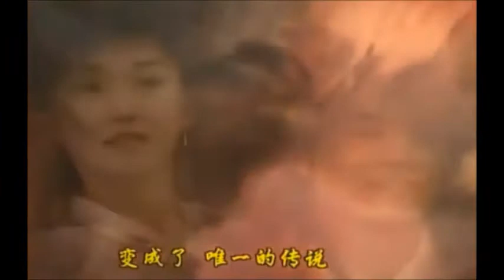จอมยุทธอินทรีย์ 1998 Return Of The Condor Heroes